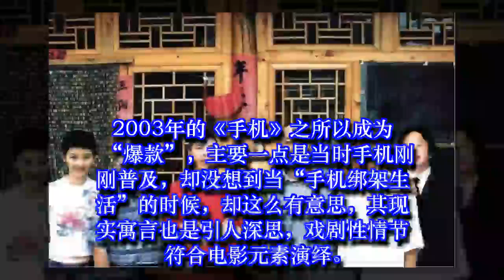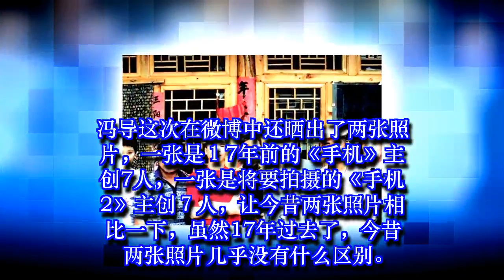《手机2》终于要开拍了，仍然由原班人员葛优范冰冰范伟演绎